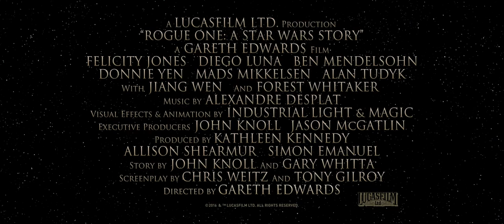Rogue One Uma História Star Wars – Trailer [Legendado]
"A LucasFilm apresenta o primeiro filme derivado de Star Wars. Rogue One: Uma História Star Wars é uma aventura épica e totalmente nova. Em um período de conflito, um grupo de heróis improváveis se reúne em uma missão para roubar os planos da Estrela da Morte, a arma de destruição definitiva do Império. Esse evento chave na linha do tempo de Star Wars aproxima pessoas comuns que escolheram fazer coisas extraordinárias e que, ao fazê-las, tonaram-se parte de algo maior do que elas mesmas."
Rogue One – Uma História Star Wars chega aos cinemas em Dezembro de 2016.